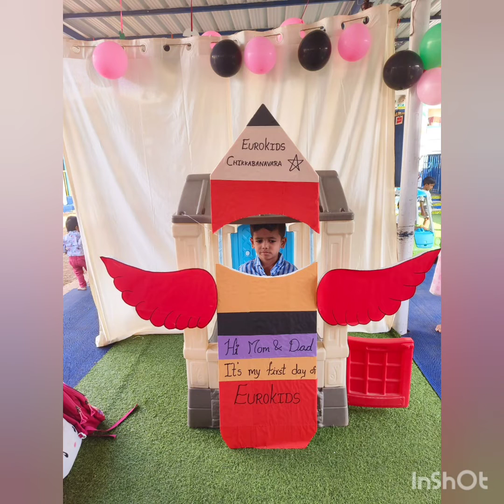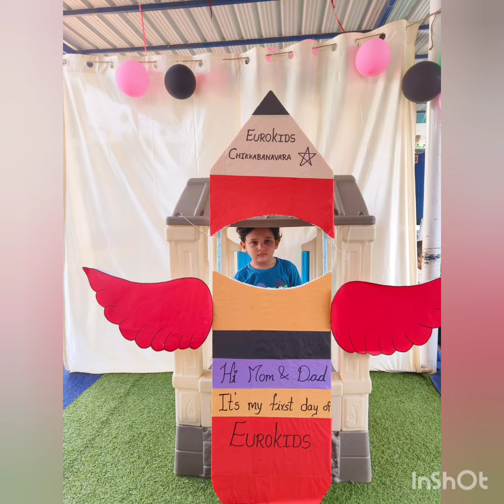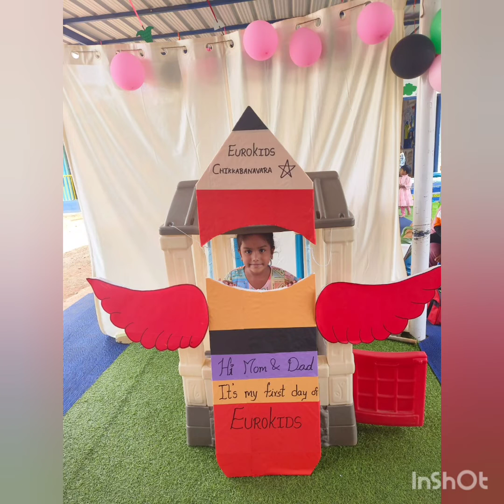1st day of School